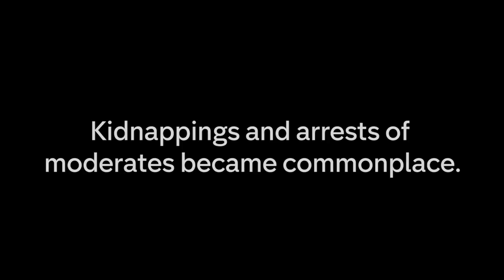"I have sacrificed my children." Abu Ali's story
"I have sacrificed my children... I am the reason for destroying my children's future."

Abu Ali was among the first to join the fight against the Syrian regime. But when the so-called Islamic State arrived amid the chaos in Aleppo, the fight became ever more deadly.

Filmmaker Marcel Mettelsiefen followed one family for three years as they struggled to survive in besieged Aleppo, eventually becoming refugees and fleeing to Germany.